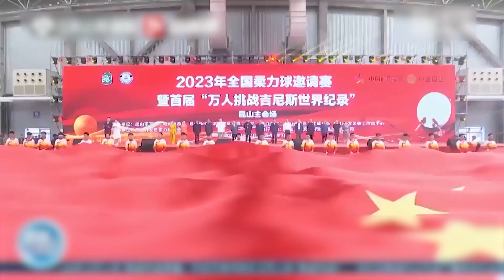超2500人的昆山太极柔力球表演创下吉尼斯世界纪录